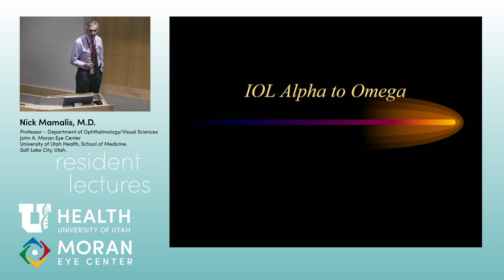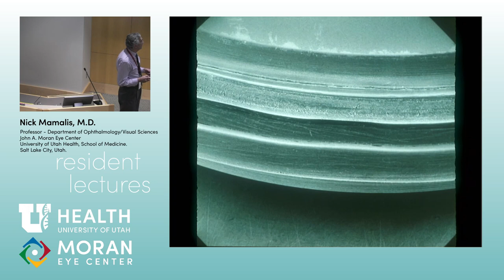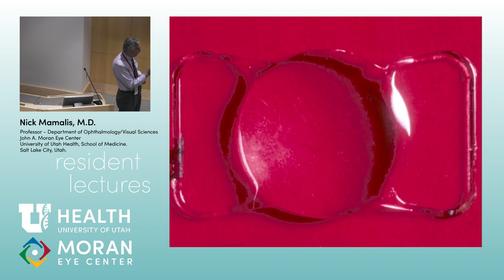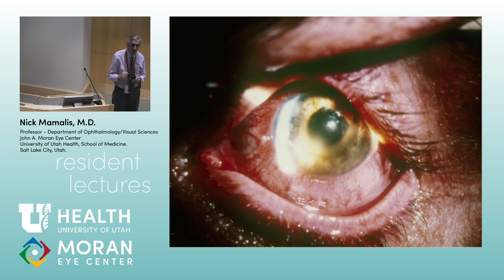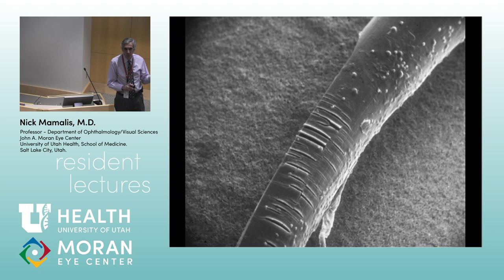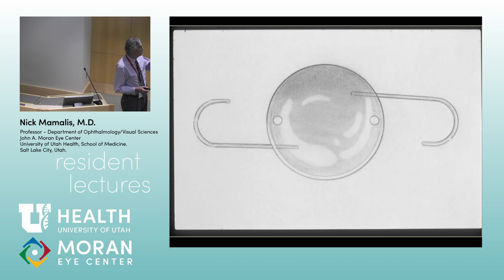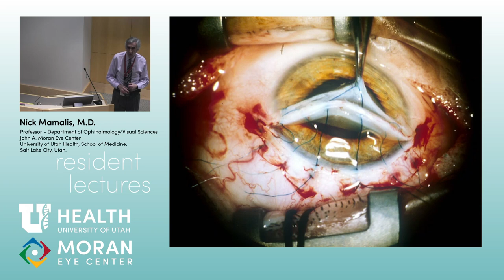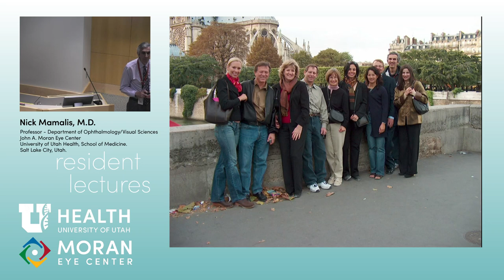Intraocular Lenses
Title: Intraocular Lenses
Author: Nick Mamalis, MD
Date: 1/28/2020